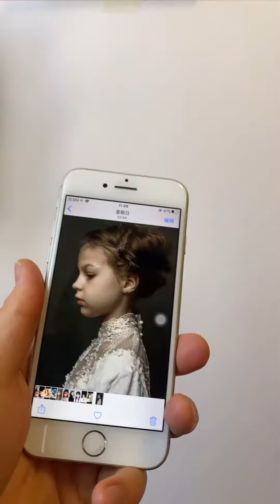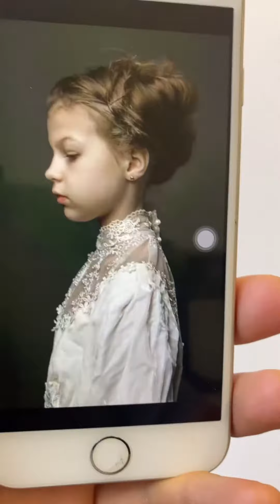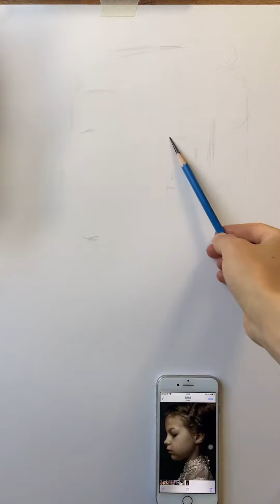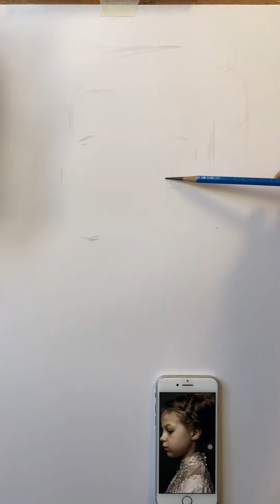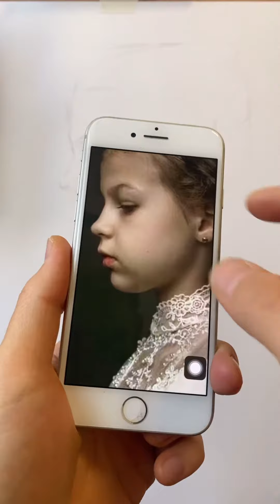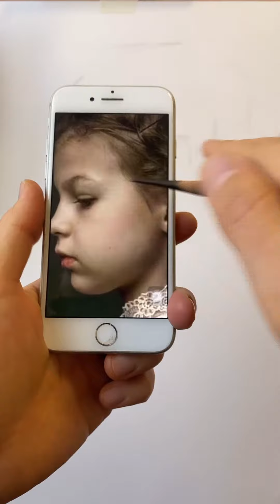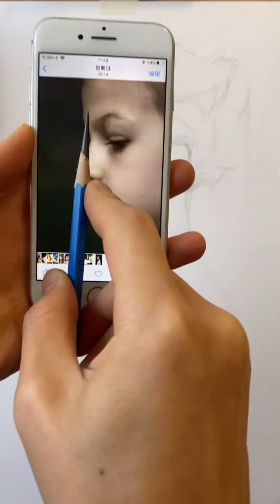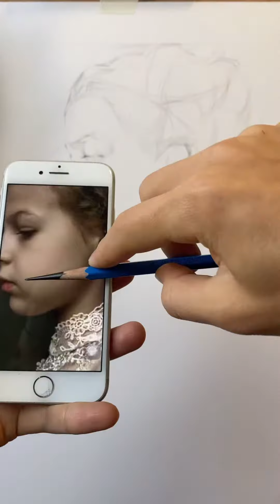How to Draw a Portrait of Girl Using Reference Photo 9763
👍Marie's Charcoal Pencil
👍Drawing Paper size 1
👍Drawing Paper size 2
👍Eraser charcoal
👍Blending Stumps